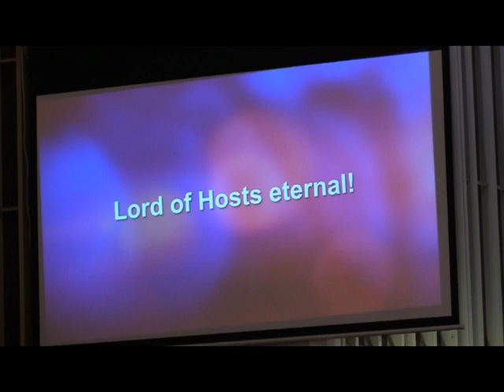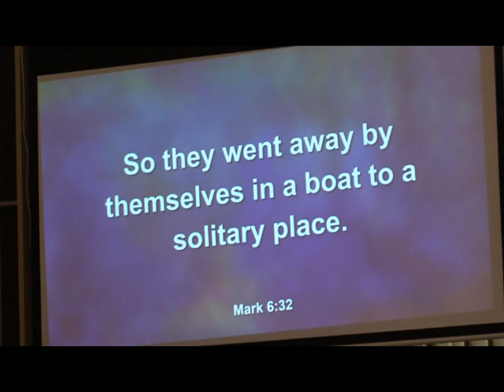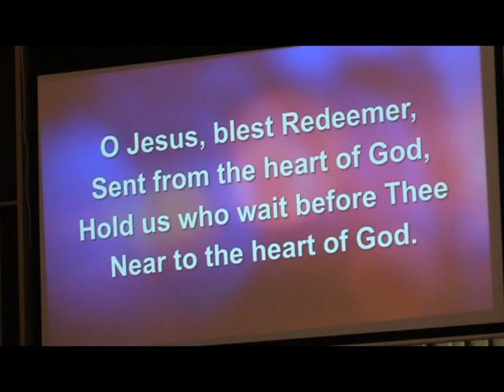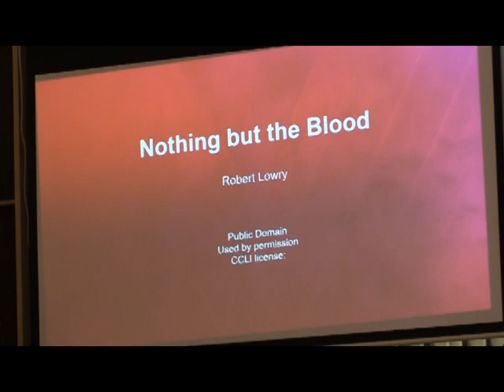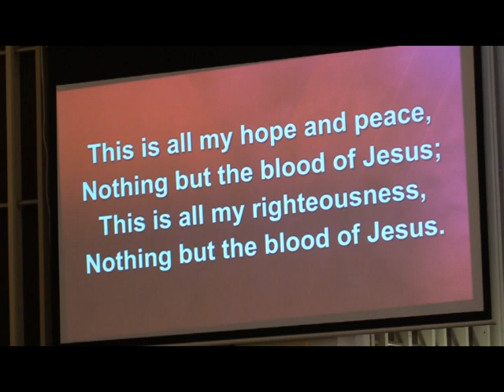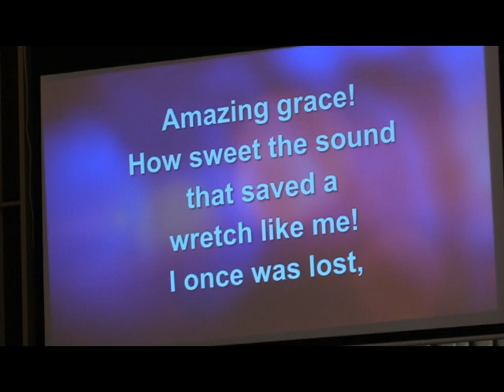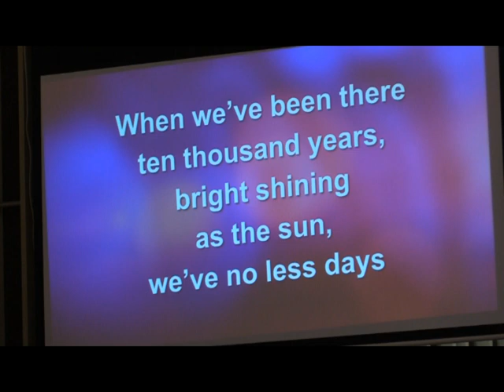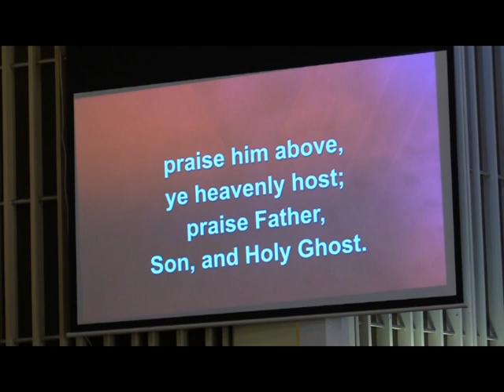Trenton First United Methodist Church Worship Service, July 21, 2024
We are glad you're here to join us! We rejoice in the Resurrection of Jesus!
The First United Methodist Church of Trenton is located at 2610 West Jefferson (corner of Elm) in Trenton, Michigan, Sunday service is at 10am EST.